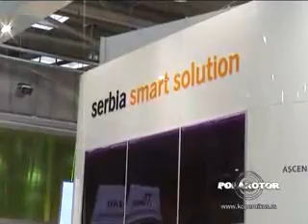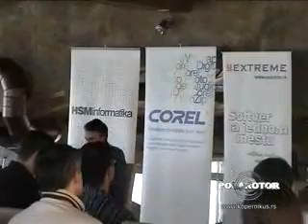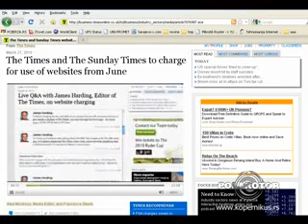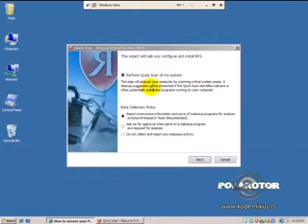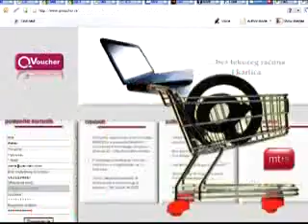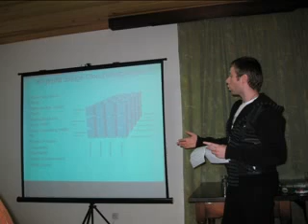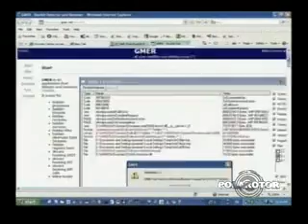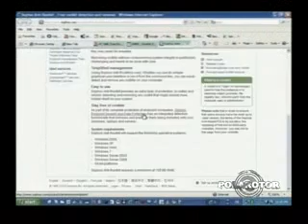Polarotor 814 / 07.04.2010.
Emisija polarotor se emituje svake srede u 19h na TV KCN 1
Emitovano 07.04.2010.